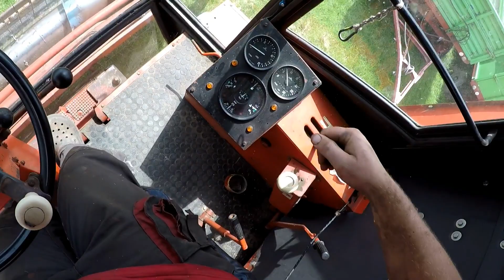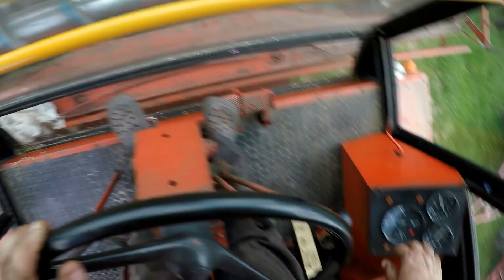Zakładanie hederu do bizona. bizon czeka na wjazd w jęczmień